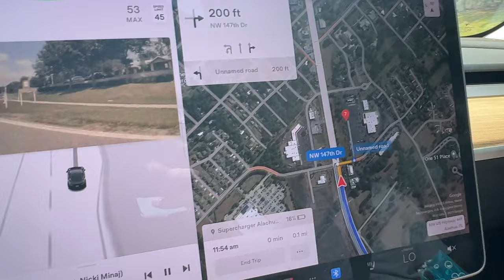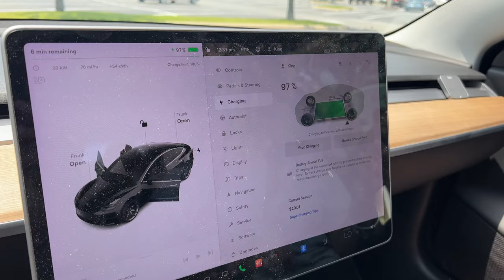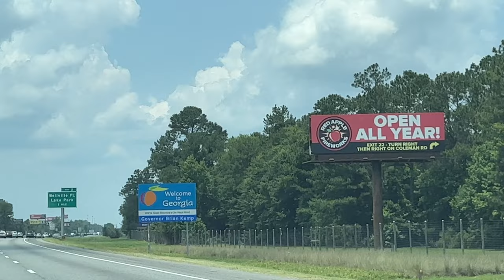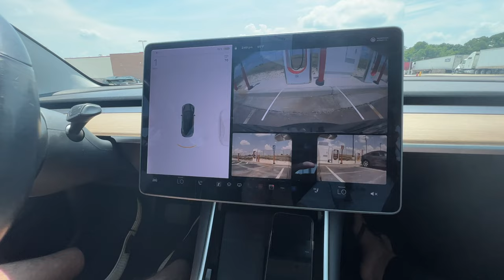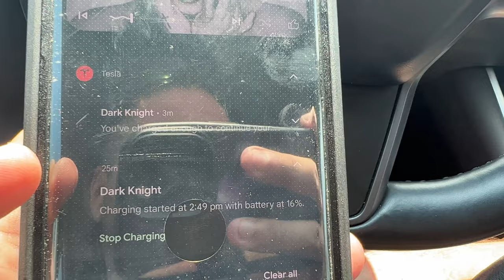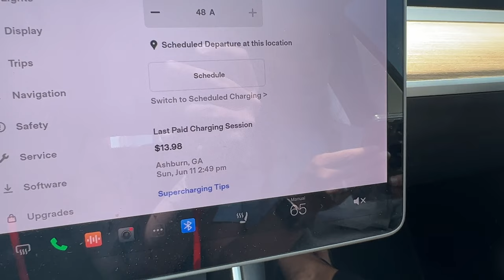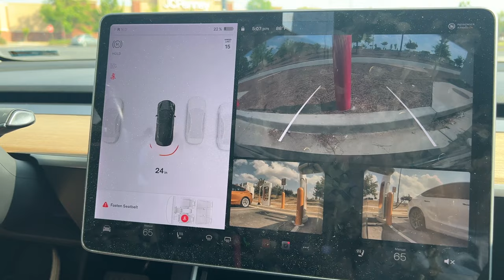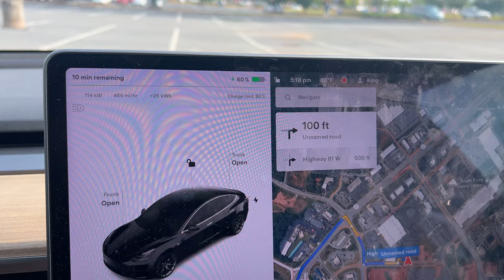Tesla Supercharging Adventures From Orlando, FL To Atlanta, GA For $40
Today in our Tesla Supercharging Adventures we traveled from Orlando to Atlanta for only $40. See the Supercharger Stations along the way as well the cost at each stop. Charging an Electric Car is much cheaper than ANY gas powered car.